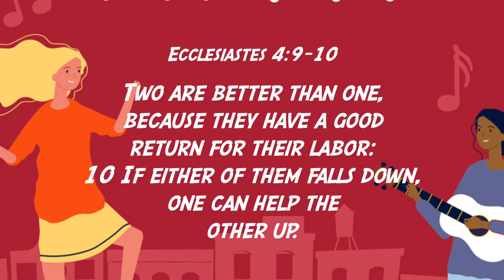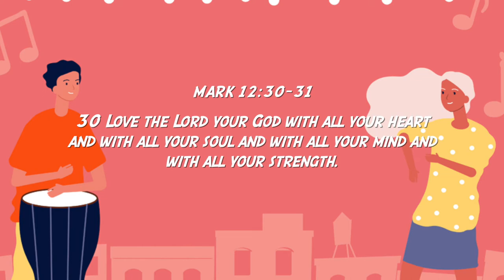Kingdom Kids | Block Party